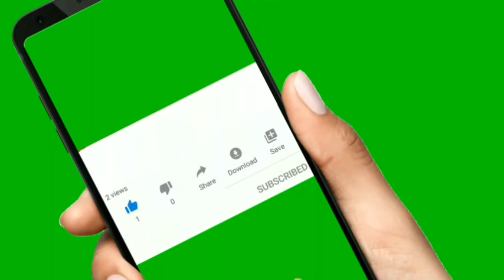Chicken Panja Recipe by noor bano kitchen kfc chicken fry style Deep Fried Chicken Feet Easy Recipe